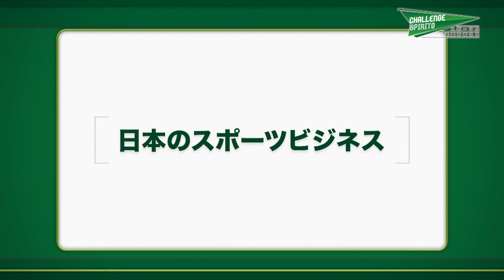2020年5月17日放送回(3/3)